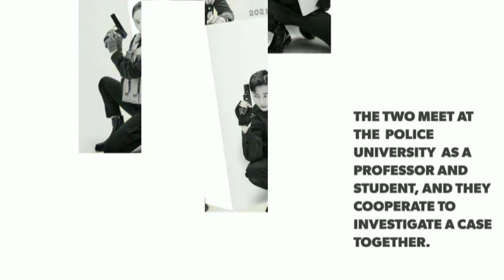Upcoming Drama "Police University " About, Cast, Air date and time